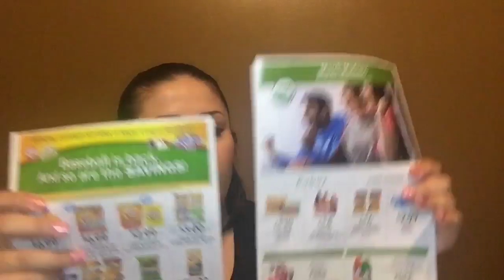Ahorrando en Publix (supermercado)